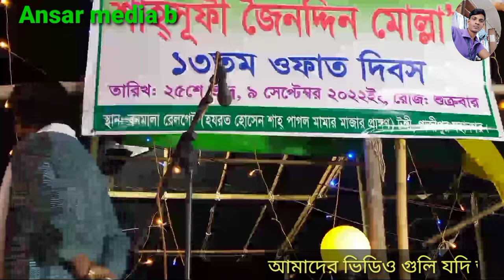পাগল বাচ্চুর লেখা বিচ্ছেদ গান, অদুদ সরকারের কন্ঠে, সেরা গান